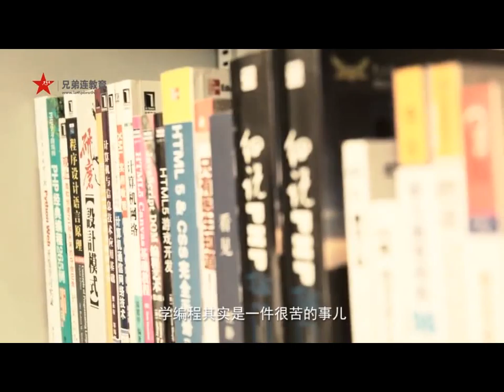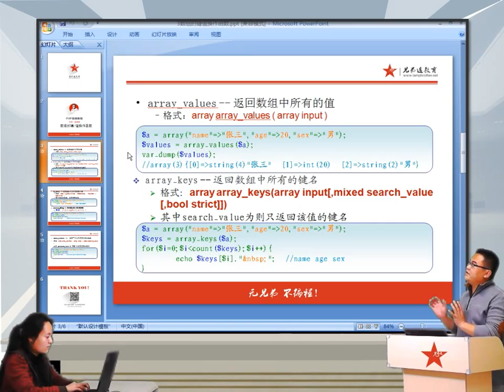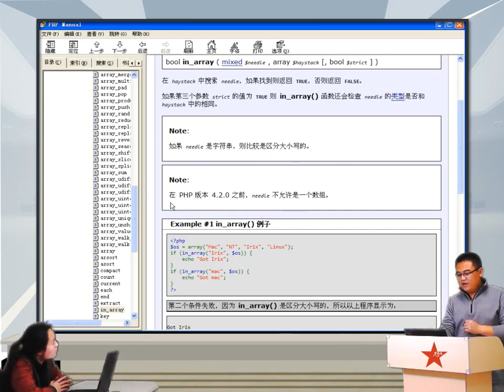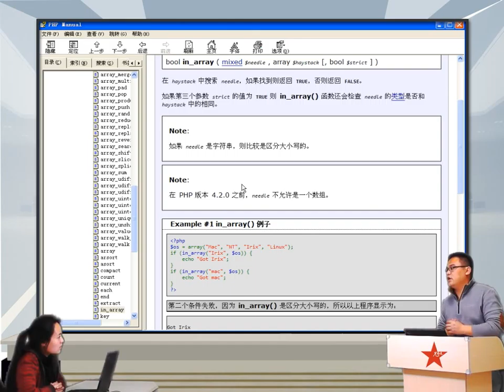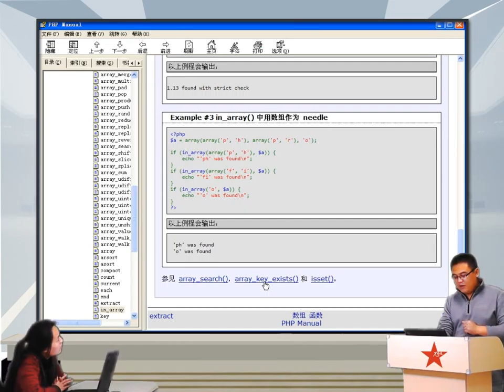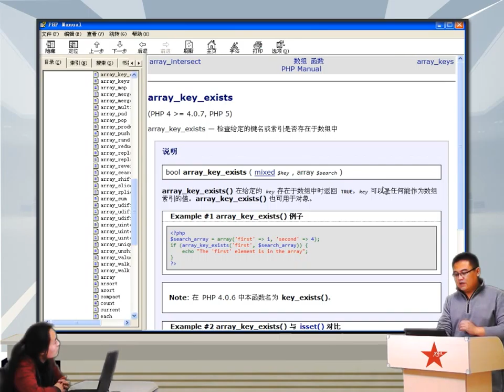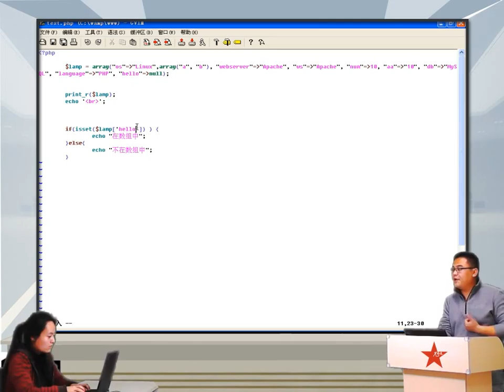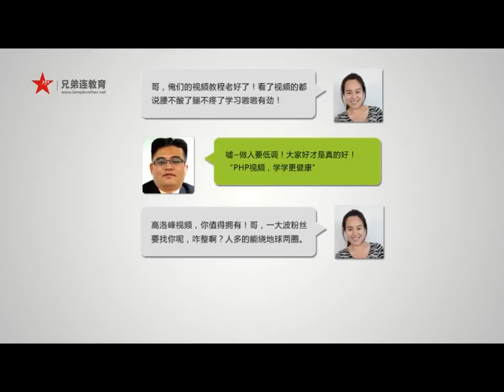2014兄弟连高洛峰 PHP教程 6 5 3 PHP数组中和键值搜索相关的函数2